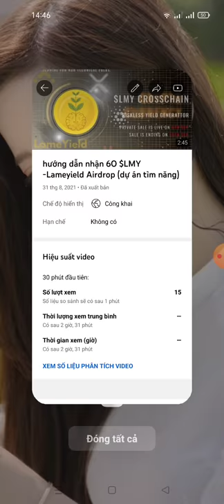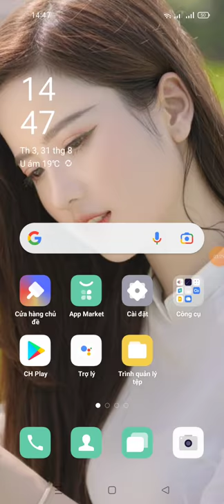update : dự án nhận 60 $LMY -Lameyield Airdrop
Link fom
Nếu bạn tham gia Lamey Yield Airdrop Điền vào biểu mẫu Thông tin chi tiết của bạn